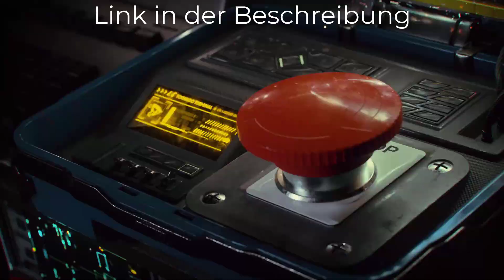SOLO EASY GOD MODE GLITCH *1 STEP* | GTA 5 Online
📢 WERBUNG 📢
▪️Creator Code: Salii
▪️Pokemon Go Trainer Code: 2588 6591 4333

🎮Günstige GTA Online Services, Fortnite Accounts und mehr, mit dem Code Saliival 3% günstiger.

🔥 KANALMITGLIEDER 🔥

🔥 RoboTopVirus
🔥 Jägermeister JG
🔥 ROBIN SCHUBERTH
🔥 WAR-I-BOY
🔥  lusor hemi cuda
🔥 Joel Felber
🔥 Mighty Simon
🔥 Patrick Dostert
🔥 - Mois Sxnpai -
🔥 Daniel Meininger
🔥 Gurke das gemüse
🔥 Easy Pyro
🔥 Pittbullnrw xD
🔥 Peter Niklaus
🔥 IDeCay
🔥 Kakashi Hatake
🔥 oarne
🔥 WFS -WorldsFinest SCROOD
🔥  Torsten 1977
🔥 Linus4real
🔥 SlyJason
🔥 Cypex_Aimzz_14
🔥 Bokor Máté
🔥 Thomas Hundert
🔥 Jörg Maiberger
🔥 Gogos

Tags Ignore (:
skins fortnite , fortnite carnage skin , free skins Fortnite , golden styles fortnite , gold skins are insanely rare skins,Fortnite chapter 2 season 8 ,  Xp glitch Fortnite is so amazing, carnage gold ,carnage glitch for the Fortnite rare lockers, Fortnite all
xp glitch,